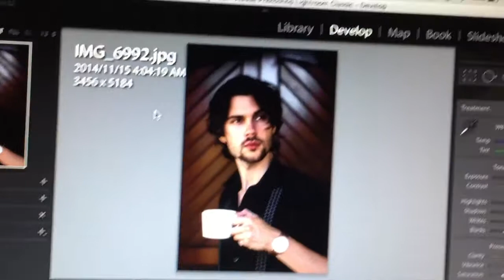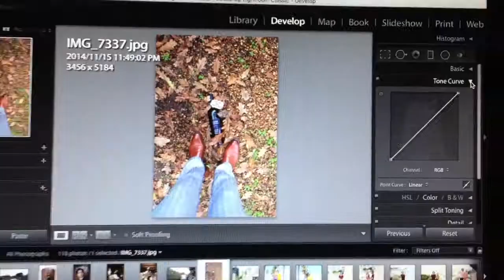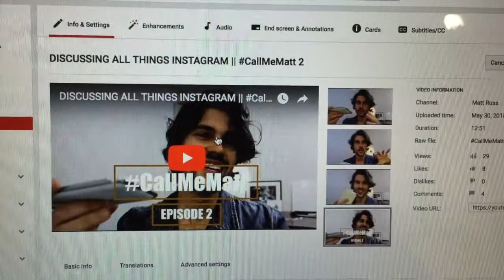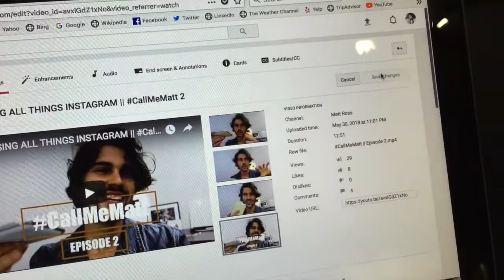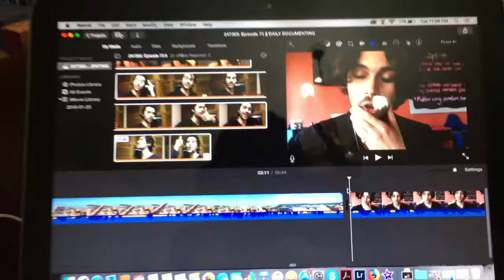ALWAYS MORE CONTENT || 24/7/365: Episode 98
Dedicated today to finishing the edits of the photos from Lovane Boutique Wine Farm which will provide content over the next few days! After training smashed e-mails, put out new content, updated my online store & pushed until 00:45 on the 6th June 2018!

24/7/365: Episode 98.